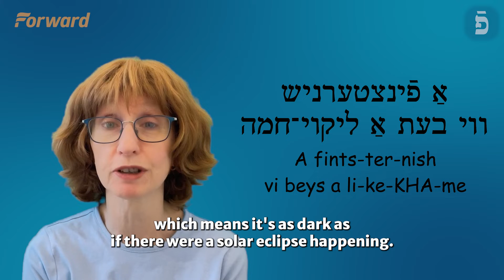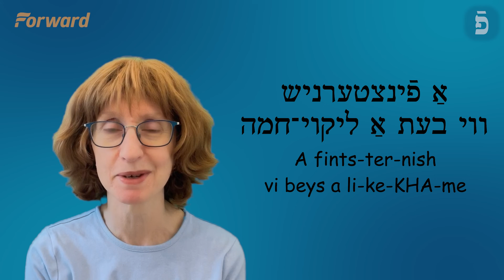Yiddish Word of the Day: Eclipses and Other Celestial Events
A full solar eclipse is coming on April 8. Now you can learn the Yiddish terms  for "solar eclipse," "lunar eclipse" and other celestial phenomena!